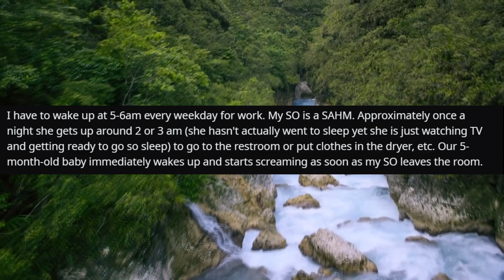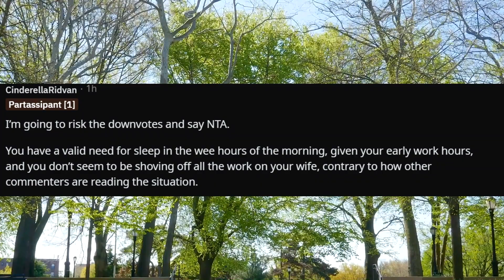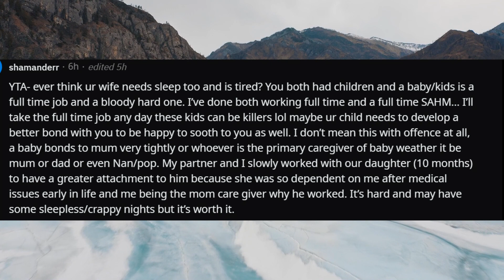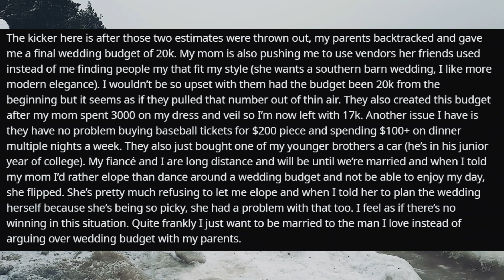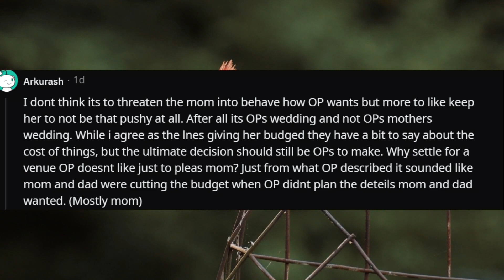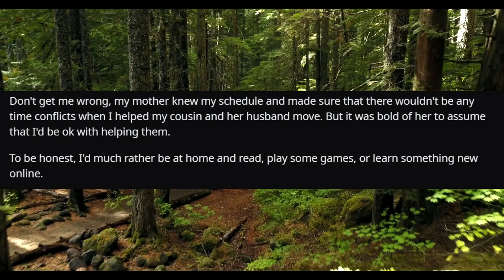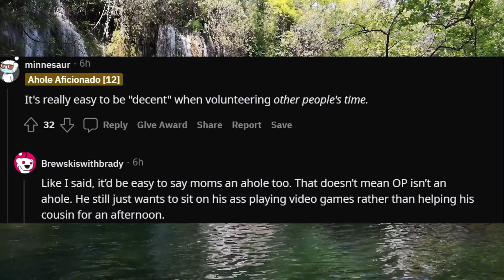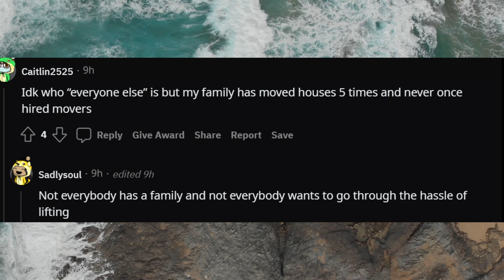r/AmITheA**Hole For Asking My Wife To Take Our Baby With Her At Midnight?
00:00 Intro
00:29 Story One
07:49 Story Two
15:36 Story Three